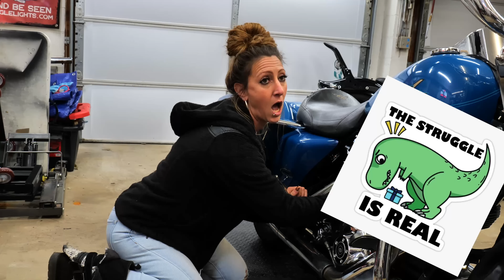Let's Take It All Off Anyway...Road King Build Pt. 6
Another night, with your favorite couple, wrenching on a 2002 Harley Davidson Road King.

                 RBW SKULL
For $100 off the AMAZING RBW Skull use code "VPCUSTOMS".

*Help Support VP Customs by purchasing your Let's Roll Products through the link below*: